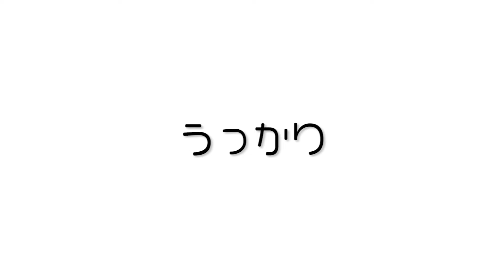「うっかり」CUTIEPAI・まゆちゃんの４コマ漫画 その4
緊急企画！少しでも皆さんが笑顔になってくれたらと思い、
眼鏡新聞に連載している４コマ漫画にまゆちゃんが声を吹き込みました。

マンガ　まゆちゃん（CUTIEPAI）
声優　まゆちゃん（CUTIEPAI）
エディット　針谷 勉